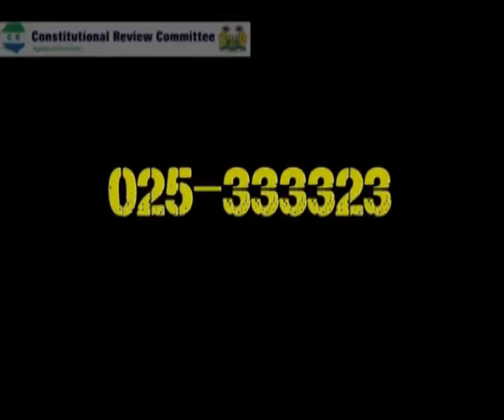01.11 CRC Hour Discussion 16 Oct. 2014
Sierra Leone Constitutional Review Committee Video Civic Education.